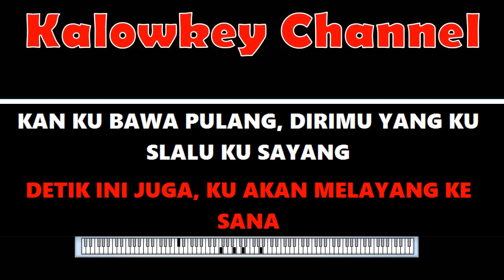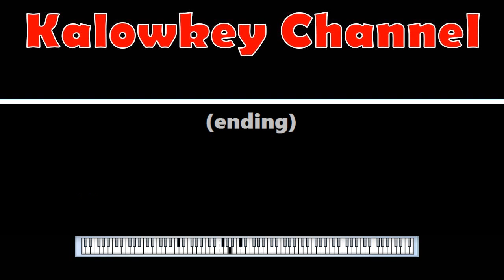Ermy Kulit - Kasih (Karaoke Lower Key Nada Rendah)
Kasih
Ermy Kullit
Malam ini kasih teringat aku padamu
Seakan kau hadir disisi menemaniku
Kuyakinkan diri ini agar tiada sepi
Kulewatkan hari didalam mimpiku
Seandainya mungkin ku mampu terbang ke awan
Detik ini juga ku akan melayang kesana
Kan kubawa pula dirimu yang slalu ku sayang
Bersama, berdua kita bahagia
Kasih dengarlah hatiku berkata
Aku cinta kepada dirimu sayang
Kasih percayalah kepada diriku
Hidup matiku hanya untukmu
Sumber: Musixmatch